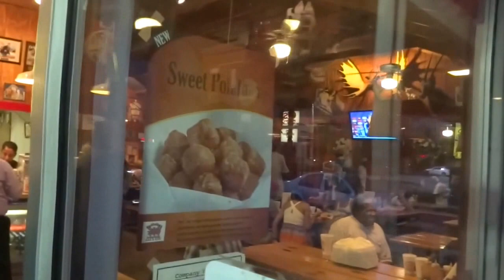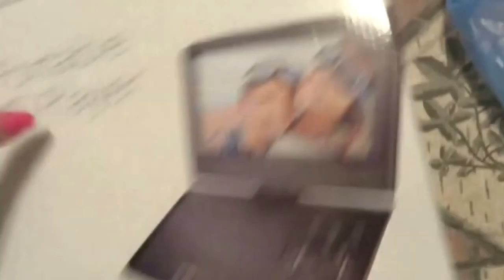HAPPY 4TH OF JULY!!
HAPPY INDEPENDENCE DAY! Only Church and Bubbalous BBQ today.